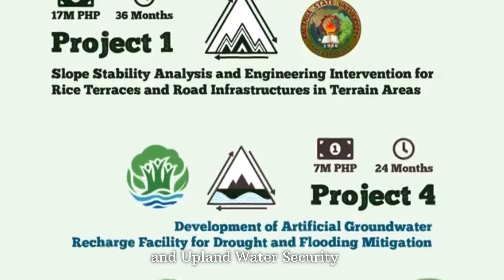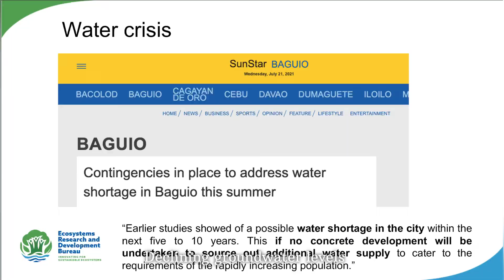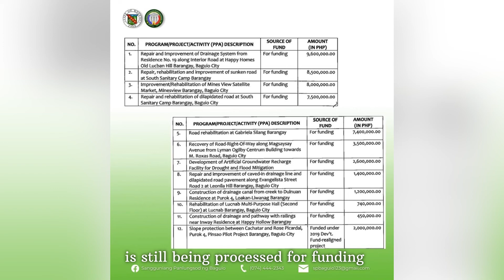Development of Artificial Groundwater Recharge Facility for Drought and Flooding Mitigation